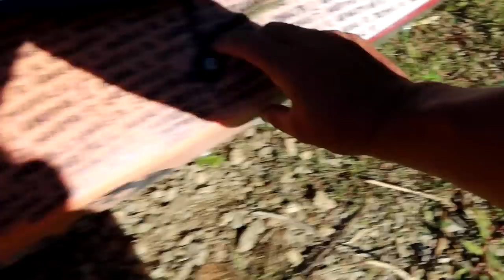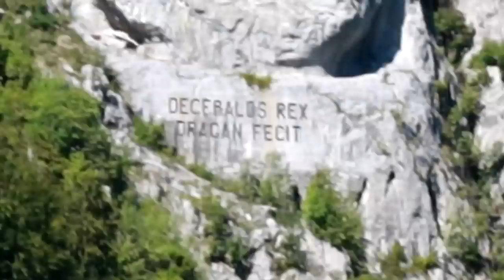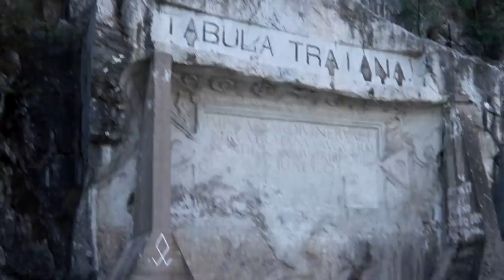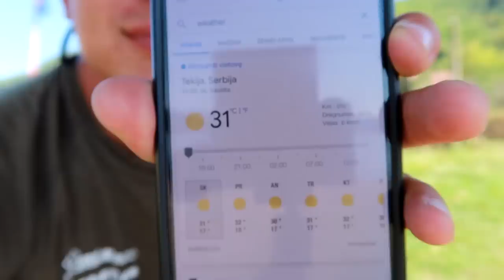Vakaras tarp vilkų ir Iron Gate memorialai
Prisidėti kelionei gali:
►Kanalo narystė
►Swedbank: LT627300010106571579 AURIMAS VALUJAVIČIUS